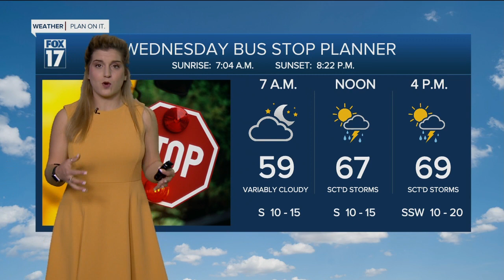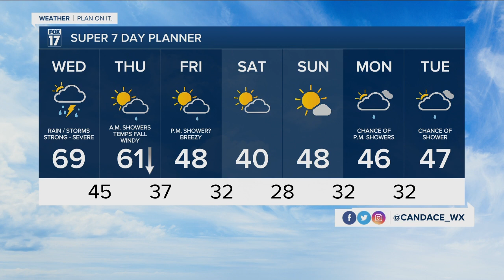Wednesday morning forecast 4.13.22